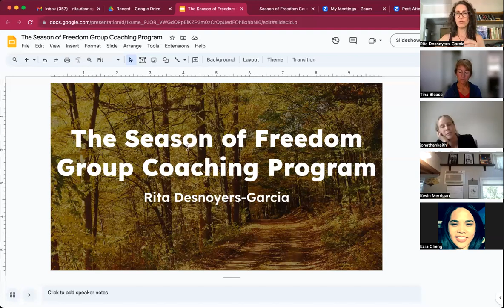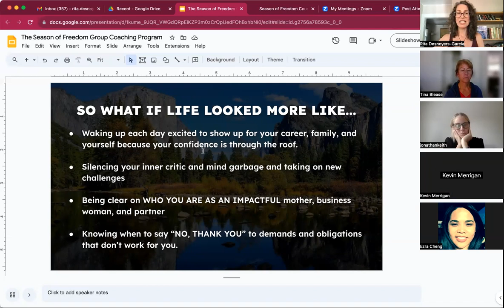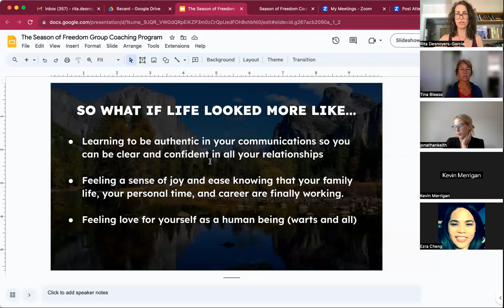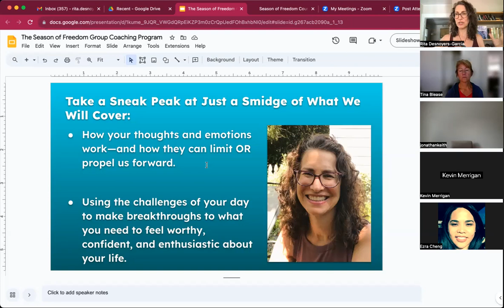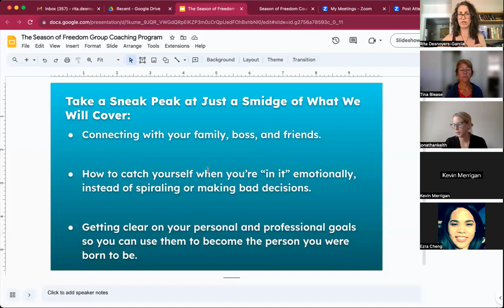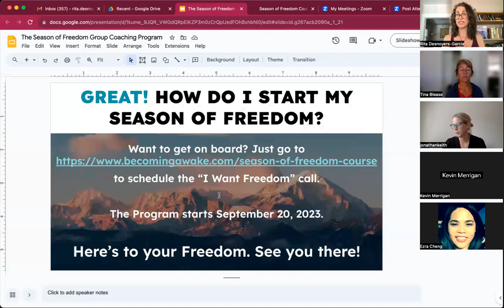Three Simple Steps to Stop Yelling and More FUN with your Family!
This is an hour long masterclass is doing a simple yet effective process to decrease your reactivity (when you "lose it"!) and increase your ability to connect with yourself and others (aka more FUN!).
You can use it with parenting, with your spouse, at work!  You'll also learn how to expand your ability to be less trapped in behaviors and thinking so you can be Free!

Becoming Awake, LLC
Rita Desnoyers-Garcia, CEO
Transformational Coaching-
I work with Stressed out professional moms